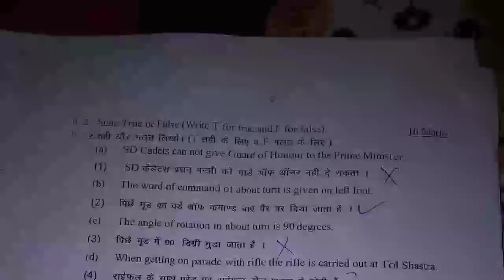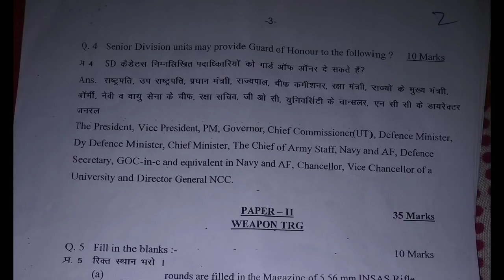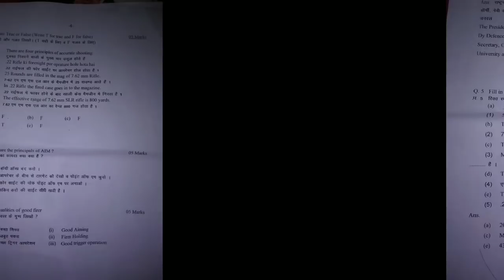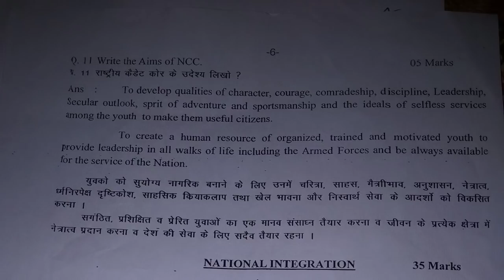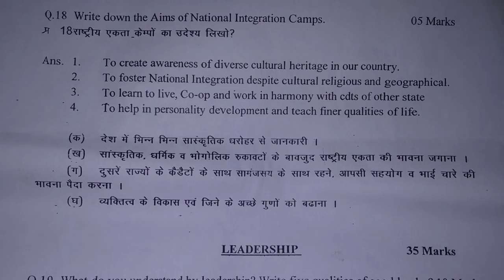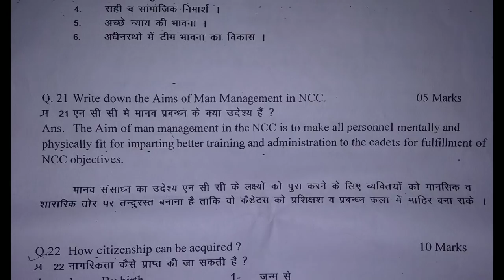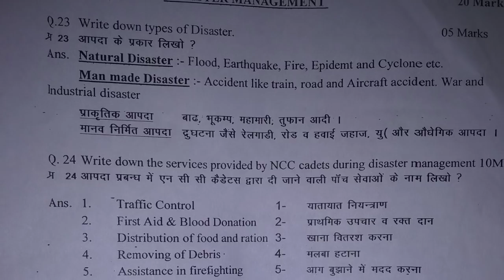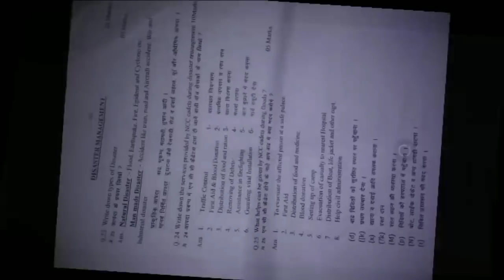NCC C certificate question paper part 1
About NCC certificate exams abc